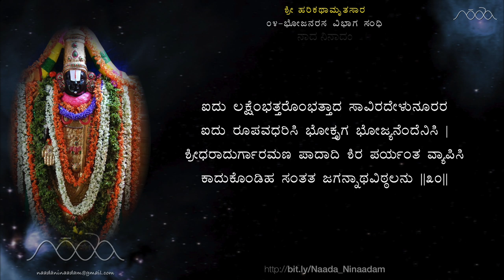HarikathAmrutasAra - 04 BhOjanarasa ViBhAga Sandhi | ಹರಿಕಥಾಮೃತಸಾರ - ೦೪ ಭೋಜನರಸ ವಿಭಾಗ ಸಂಧಿ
ಹರಿಕಥಾಮೃತಸಾರ - ೦೪ ಭೋಜನರಸ ವಿಭಾಗ ಸಂಧಿ | HarikathAmrutasAra - 04 BhOjanarasa viBhAga Sandhi